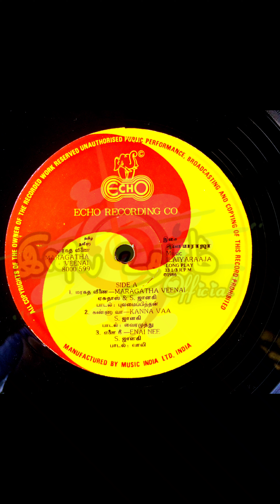Enai Nee Paadathe | Maragatha Veenai(1986) | S.Janaki | Ilaiyaraja | Vaalee | Vinyl Rip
Song Name : Enai Nee Paadathe
Movie : Maragatha Veenai
Year : 1986
Composed, Arranged and Programmed by Ilaiyaraja
Singers : S.Janaki
Lyrics : Vaalee

Audio Label : Echo Recording Co, Chennai

// Taken From Original Vinyl LP Record //